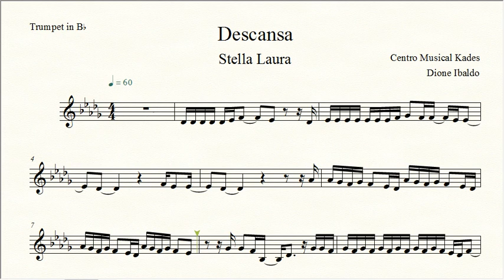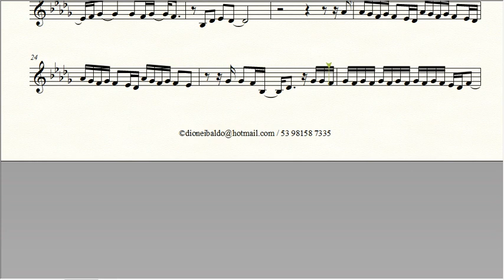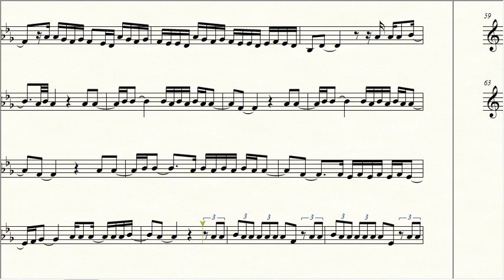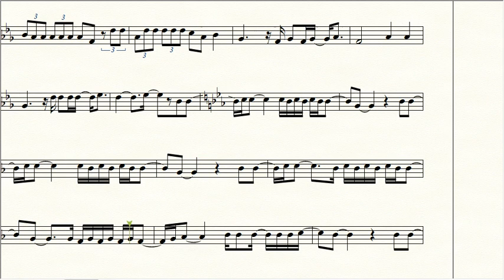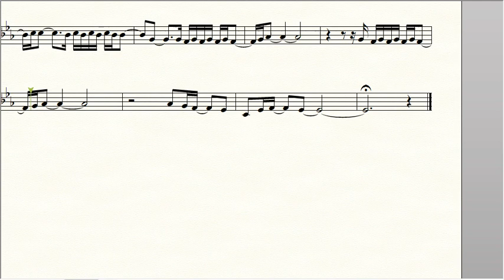Partitura DESCANSA - Stella Laura - Trompete